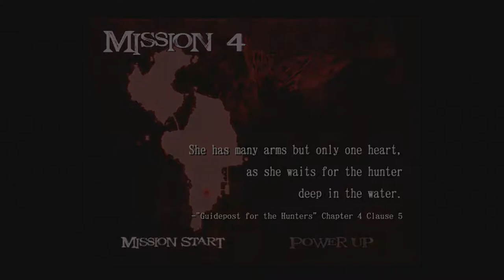Let's Play Devil May Cry 2 [Blind] | Dante Missions 3+4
A big 'ol monkey thing and a big 'ol tentacley thing.